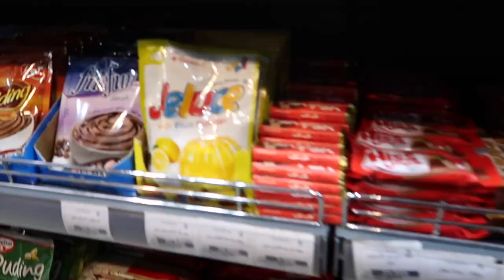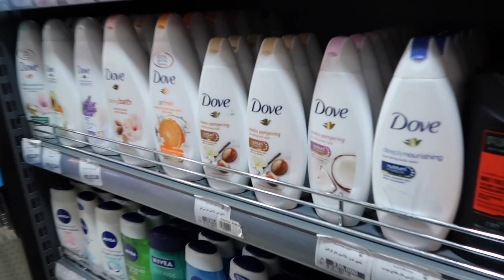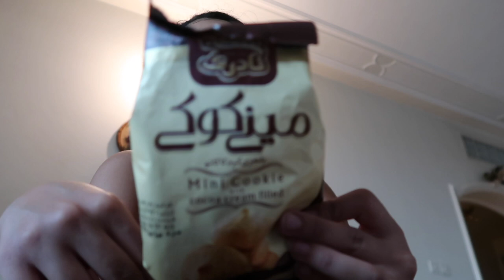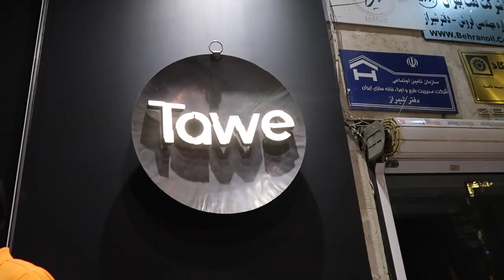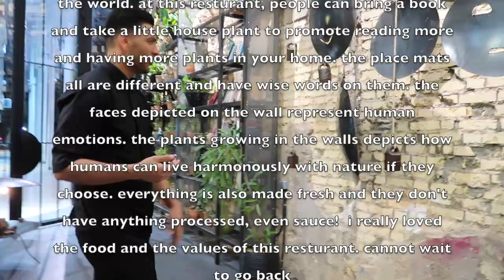IRAN grocery store, restaurant, & bakery!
Super Soroush, Fancy bakery, Tawe in Shiraz